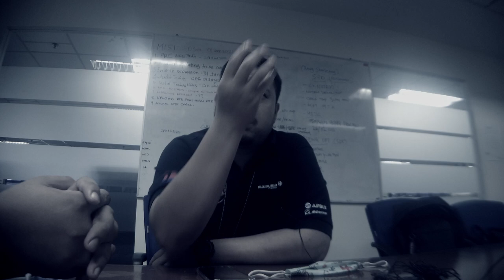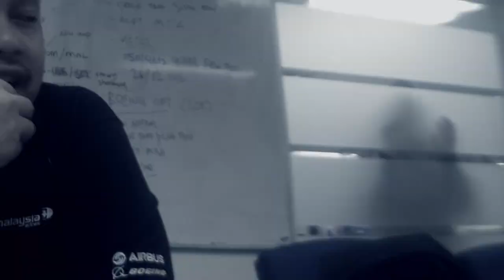Kisah Seram Dari KLIA Part 1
Perkongsian cerita seram dari pekerja KLIA
1:22 Kena Tarik Kaki
3:54 Mancangkung Atas Kepala
8:10 Misteri Ibu dan Anak
7:57 ada penampakan gais!